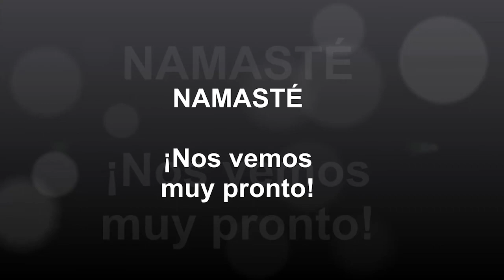CMM La estrella - Carmen Martín Gaite. Yoga. Sesión 12.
CMM La estrella - Carmen Martín Gaite.
May.
Yoga.
Sesión 12.